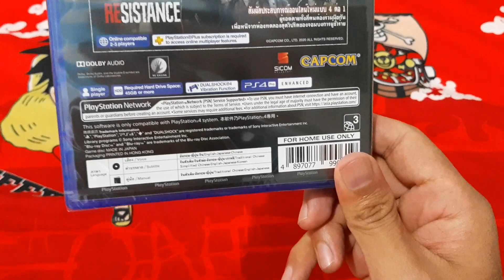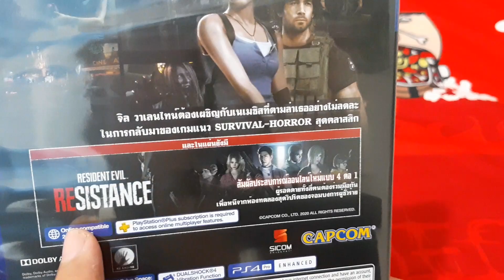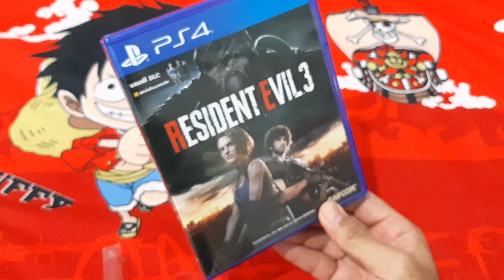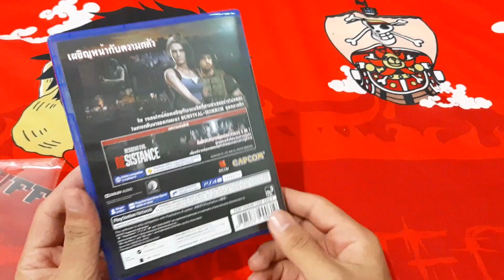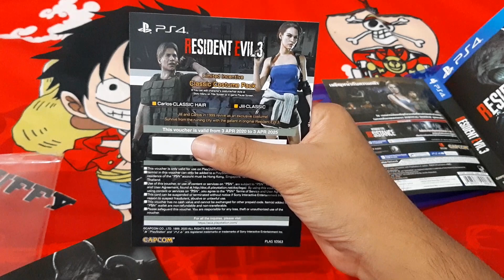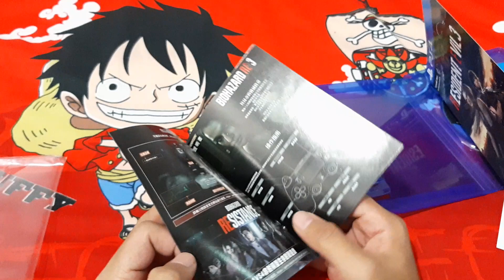แกะกล่อง นะฮะ Resident evil 3 remake Unboxing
ขออภัย มาดูแล้ว นะฮะ โคตรเยอะเลยนะครับ 555